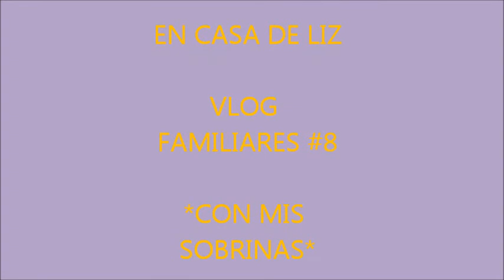LAS SOBRINAS VLOG#8